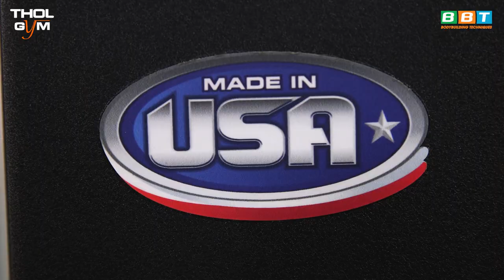PPS PRONE LEG CURL - HDSD Máy Tập Đùi Sau Mỹ Đế High-End của THOL GYM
Đùi sau là một nhóm cơ quan trọng trên cơ thể chúng ta. Vậy làm thế nào để có thể tập hiệu quả nhóm cơ này. PPS PRONE LEG CURL chính là chiếc máy sẽ giúp việc tập luyện cơ đùi sau dễ dàng và hiệu quả. Hãy đến với THOL GYM CENTER mọi chi nhánh để trải nghiệm dàn máy USA đẳng cấp.

Địa chỉ:
♦ BBT Hiệp Phú: 10 Trương Văn Thành, phường Hiệp Phú, quận 9, TP HCM
♦ BBT Hiệp Thành: 535 Lê Văn Khương, Hiệp Thành, Quận 12, TP HCM
♦ BBT Quận 7: 102 Lý Phục Man, Phường Bình Thuận, Quận 7, TP HCM